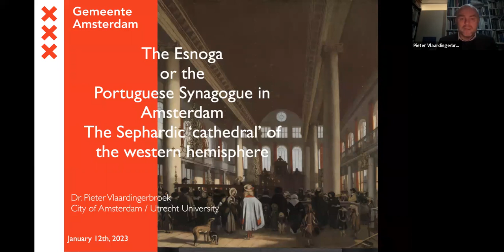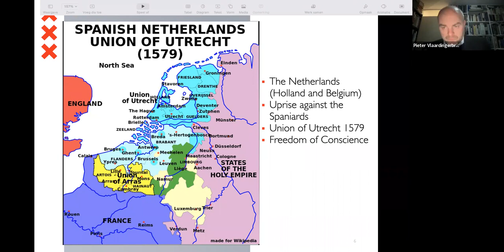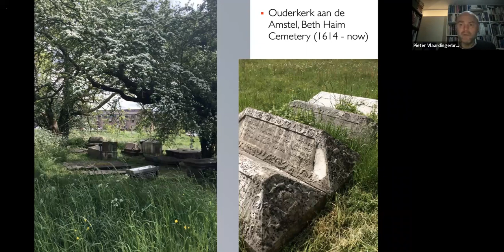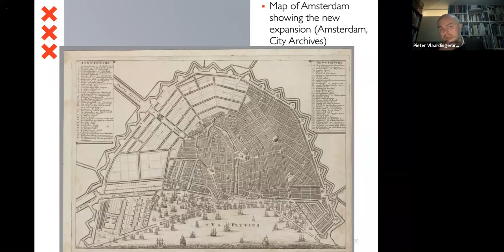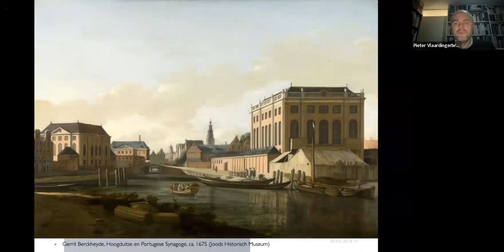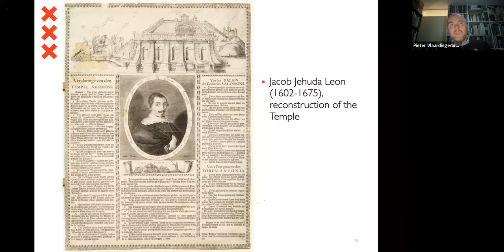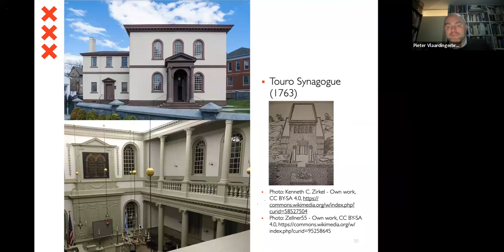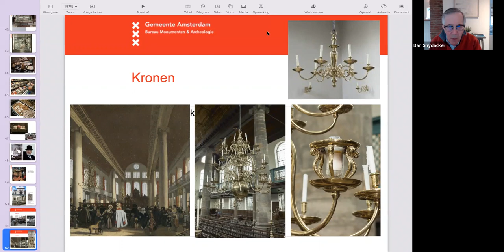The Architecture of the Portuguese Synagogue in Amsterdam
Dr. Pieter Vlaardingerbroek’s presents an illustrated talk on the architecture and interior of the 1675 Portuguese Synagogue in Amsterdam, the Esnoga, and its direct influence on the architecture
of the 1763 Touro Synagogue in Newport, Rhode Island.